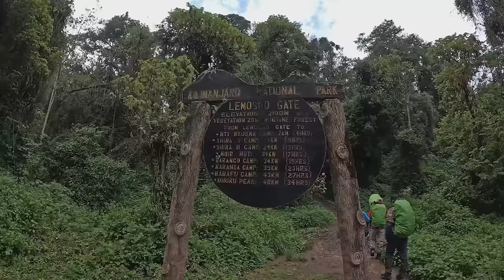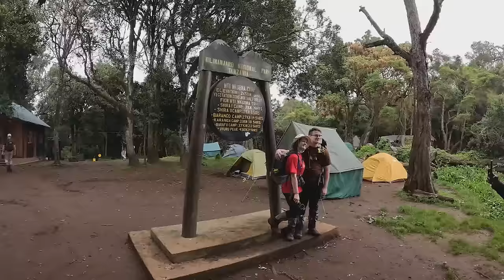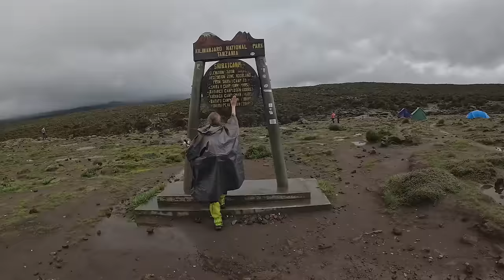9 Days Hiking the TALLEST MOUNTAIN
Our normal family spent 9 days on the Lemosho route hiking the tallest freestanding mountain IN THE WORLD. In this fun travel vlog we take on the challenge of hiking Mt Kilimanjaro in Tanzania Africa, one of the 7 peaks. This was definitely one of the hardest things we have ever done, but it was so so worth it! We went with the company Kiliwarrior Expeditions, which we highly highly recommend. If this is an adventure on your bucket list, check out Kiliwarrior Expeditions for top notch care and premium experience

XOXO
-Jordan